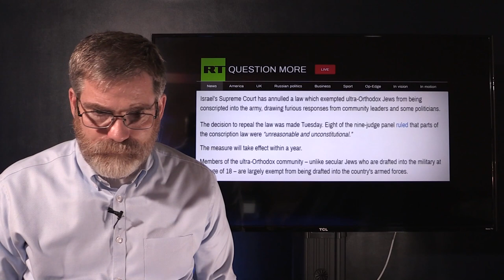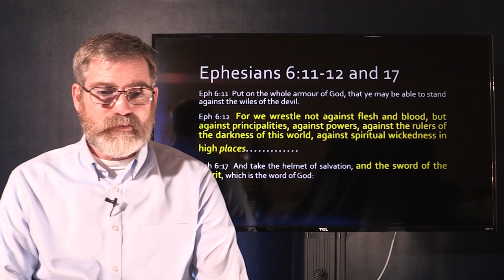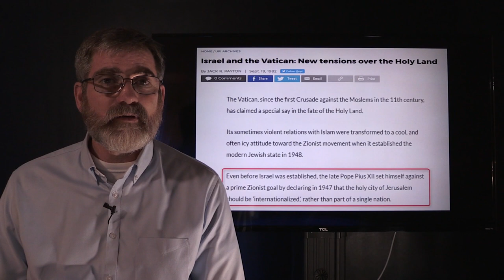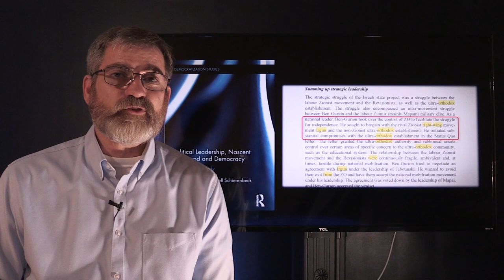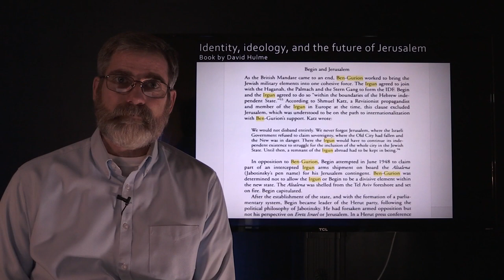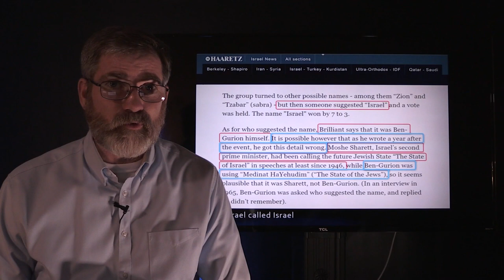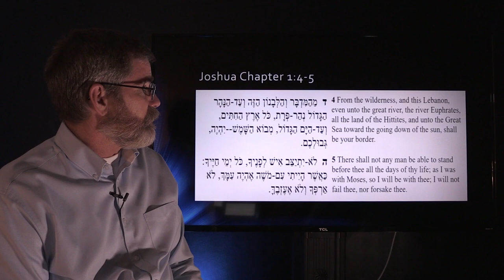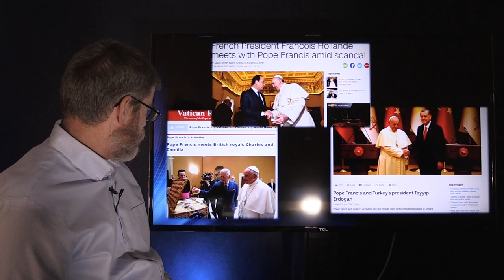Rome's Plot for Jerusalem and Key Jewish Leaders Involved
Apologist have been on the move for many years trying to rewrite history in order to exonerate Pope Pius XII, from the stero type image painted by John Cornwell in his book “Hitlers Pope” But it’s not just the catholic church they have swayed many Jews in their directionas well to fabricate a false image. There is a reason if you look close to the current World Climate - War designed to take down the lands of the former babylonian Empire. Mystery Babylon is reviving and with it control of the Jewish nation by Rome once again. This shocking video will uncover the hidden hand involved in Israel’s early begennings on the unfaithful Jews as well as the those loyal to Jewish identity